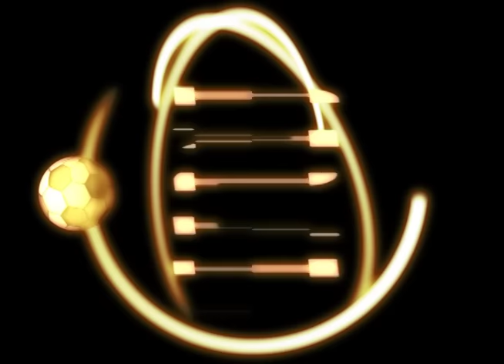MAURO ANDRES OLIVI - DELANTERO 2015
FUTBOLISTA PROFESIONAL